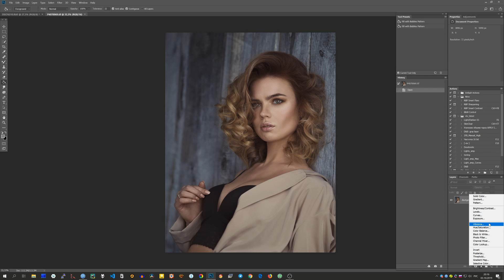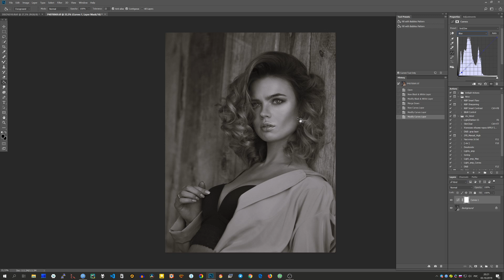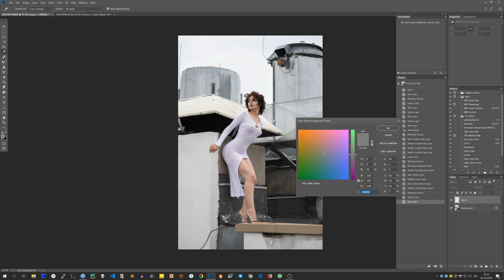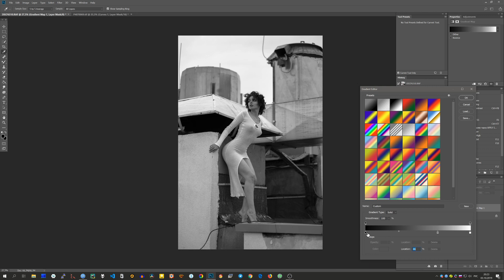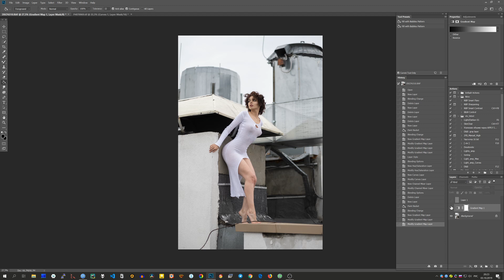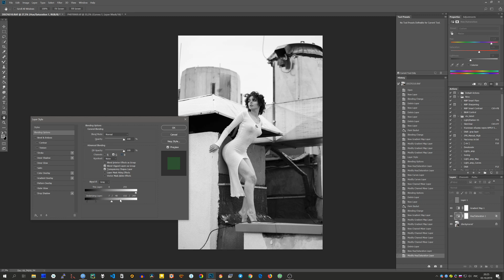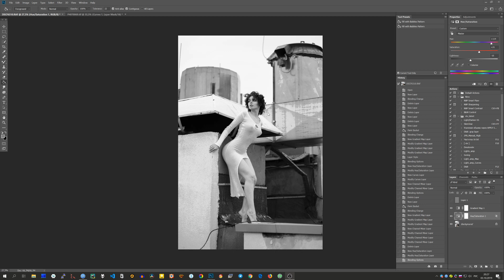Как я делаю ч/б. Песнь 2-я.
Вторая часть саги про перевод в ч/б посредством Photoshop и такой-то матери.